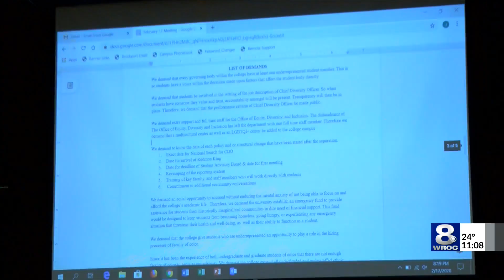Brockport’s Chief of University Police wanted to ‘dig up dirt’ on fired Diversity Officer,